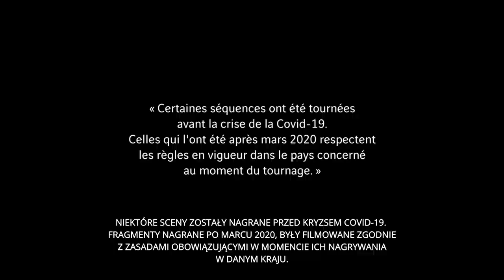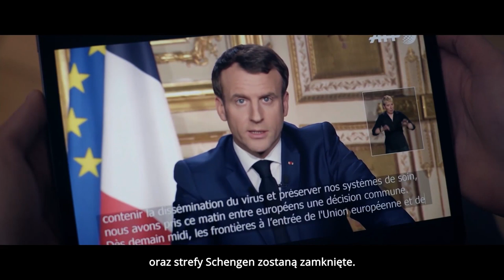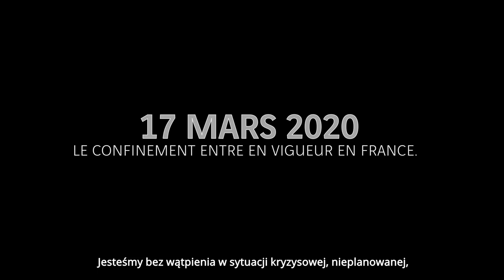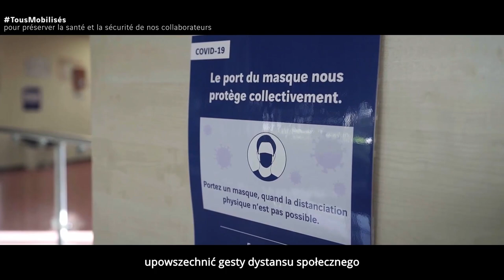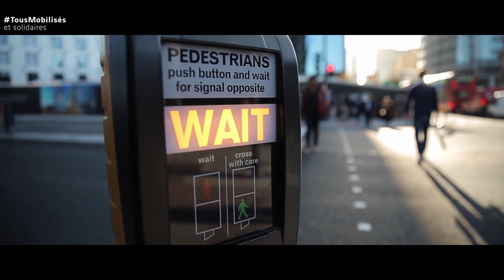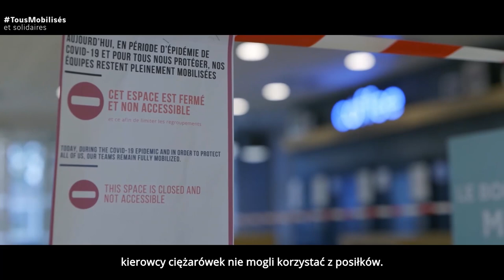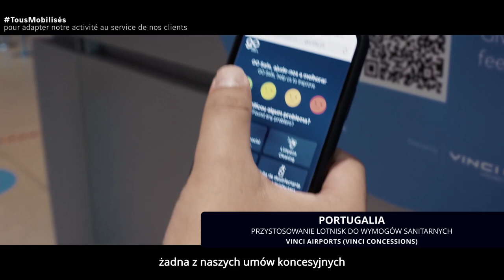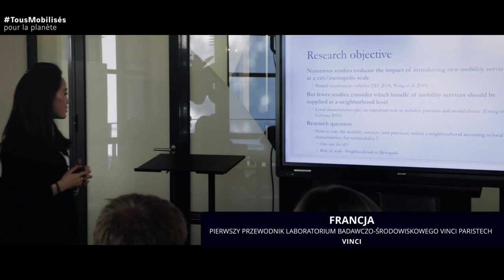VINCI_FILM OF THE YEAR 2021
wszyscyzmobilizowani - motto filmowej podróży Grupy VINCI przez rok 2020. W nietypowej odsłonie, jeden z największych koncernów budowlanych świata opowiada o realiach pracy w pandemicznej rzeczywistości, wierze w ludzi, i przetrwaniu najpotężniejszych kryzysów, które jak zauważa Prezes Grupy VINCI Xavier Huillard mogą spaść na nas jak grom z jasnego nieba. - Rok 2020 zaczął się wspaniale, pierwsze tygodnie były znakomite. Czuliśmy zbliżający się lockdown, ale kiedy coś rzeczywiście się dzieje, jest się zaskoczonym. Musieliśmy zapewnić bezpieczne warunki naszym pracownikom i budowom, a to wcale nie jest łatwe do przeprowadzenia.

Zobacz, jak powstawały niesamowite budowle na wszystkich kontynentach, także w Polsce. Jak odpowiedzialność i mobilizacja sprawia, że mimo trudności nie rezygnujemy z walki o bezpieczeństwo, innowacje i nowe kontrakty, o finalizację dotychczasowych zobowiązań, wreszcie o dobro planety, w której żyjemy dziś, jutro, za dziesiątki lat…

To film podsumowanie roku, ale i podziękowanie wszystkim ludziom w VINCI, na całym świecie, za ich troskę o siebie nawzajem, aktywność i konsekwencję. Bo jak podkreśla Prezes VINCI Costruction i Eurovii - Pierre Anjolras: - W sytuacji kryzysowej ważne jest wypełnianie swojej misji, nadawanie sensu działaniom, a nie wykorzystywanie kryzysu do własnych celów.